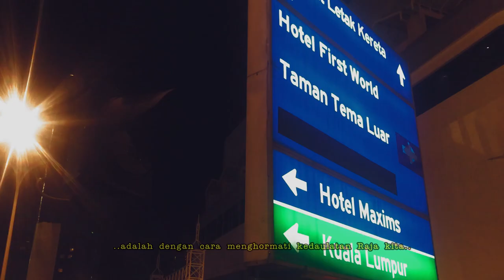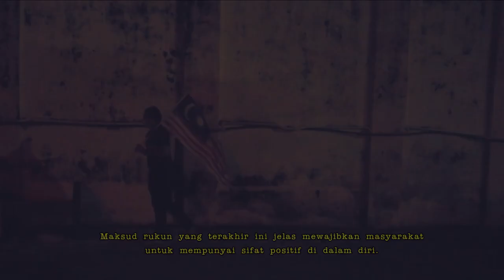REFLEKSI RUKUN NEGARA (2020)